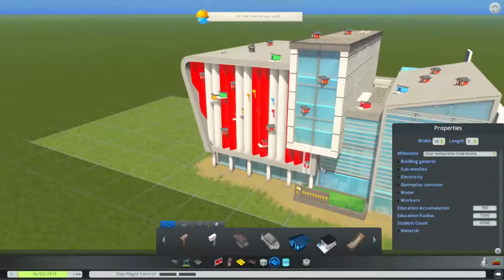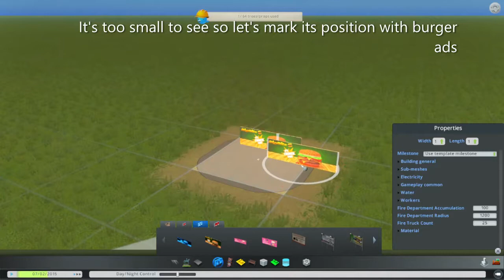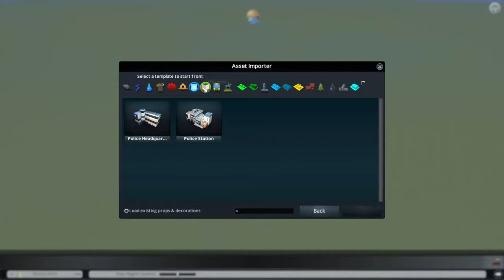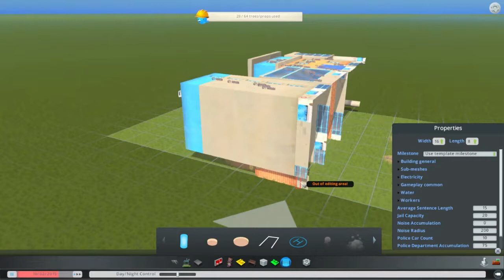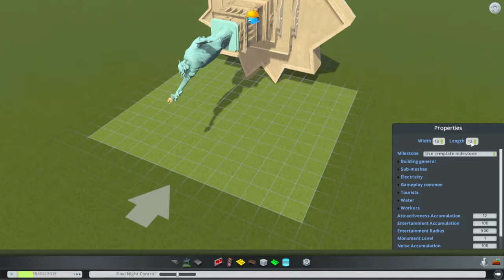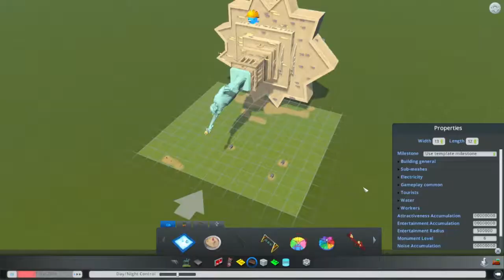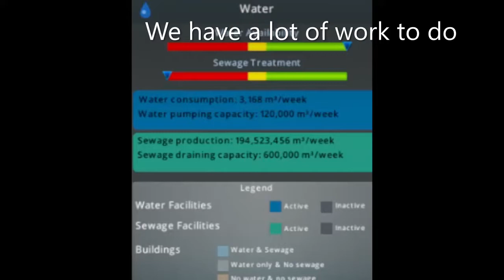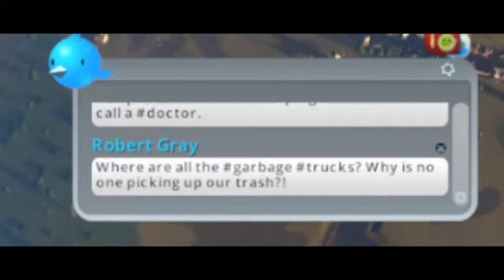Cities Skylines: An unhealthy obsession with overpowered assets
Welcome to Two Rivers City